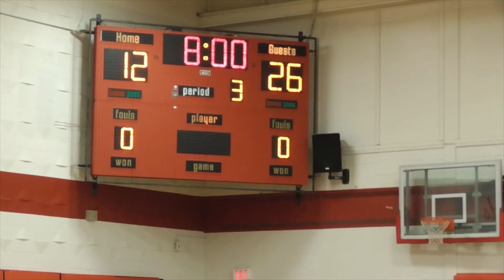St Francis vs Denis Morris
Senior Girls' Basketball
October 26, 2021
Saint Francis - 48
Denis Morris - 20